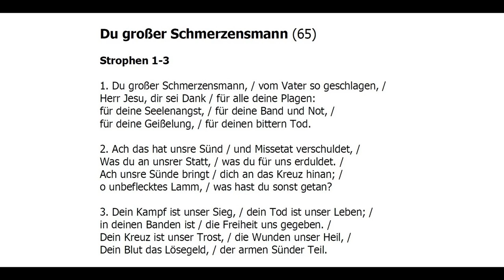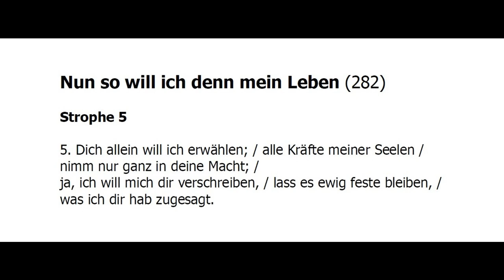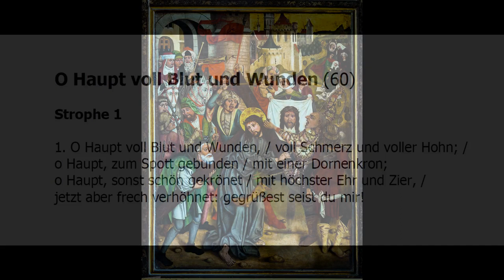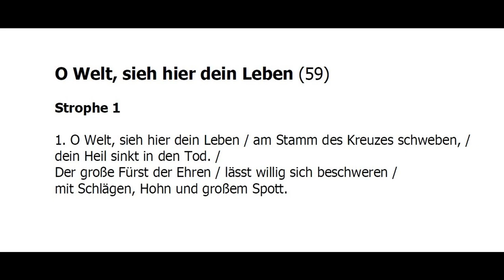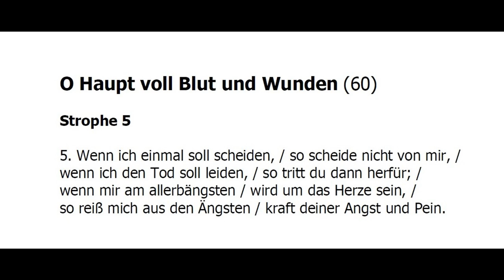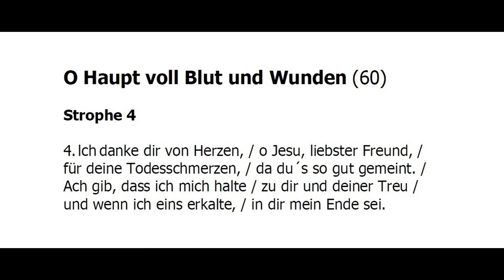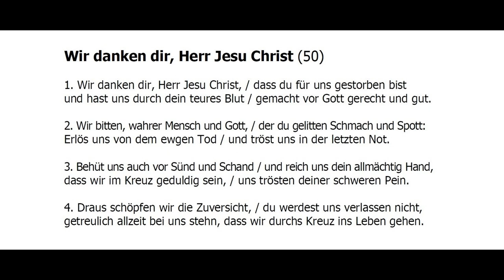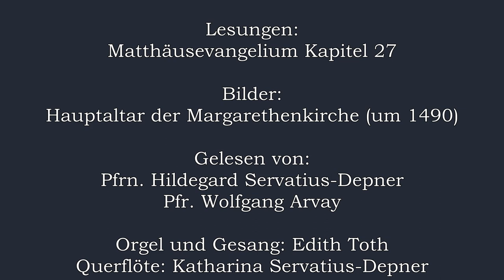Karfreitag- Jesu Weg zum Kreuz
Den Weg Jesu zum Kreuz gehen wir mit, so wie Matthäus es in seinem Evangelium beschreibt.

Bilder vom Hauptaltar der Margarethenkirche aus Mediasch (um 1490)/Siebenbürgen, fotografiert von Eduard Baak begleiten den Text.

Es lesen: Pfrn. Hildegard Servatius - Depner und Pfr. Wolfgang Arvay
Orgel und Gesang: Edith Toth